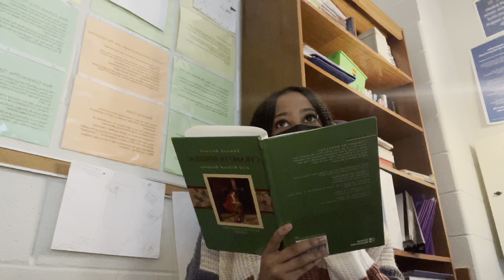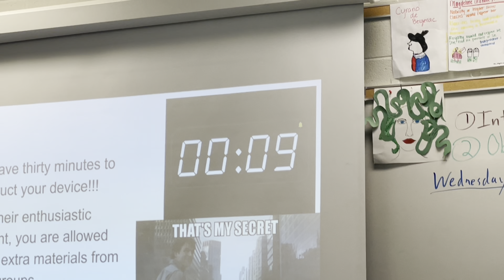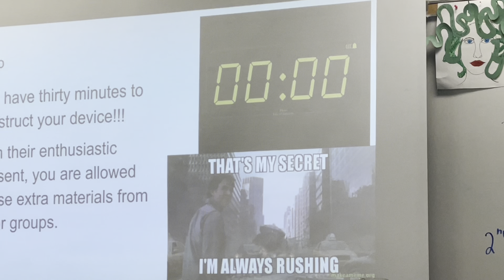a week in my life | school edition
week in my life at school + the weekend ☺︎︎

♡︎FAQ♡︎
🍵 how old are you? 16
💌 what camera do you use? iPhone 12 pro
🧸 what state do you live in? North Carolina

sub count: 1 lol
I hope you enjoy the video luv uuu
xoxo, cherisse